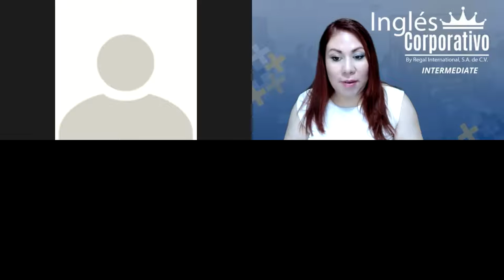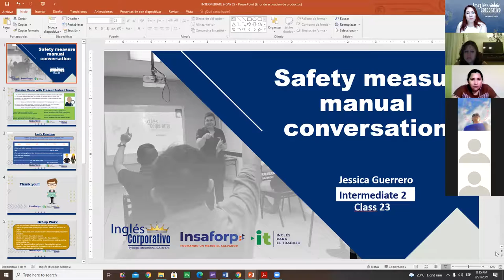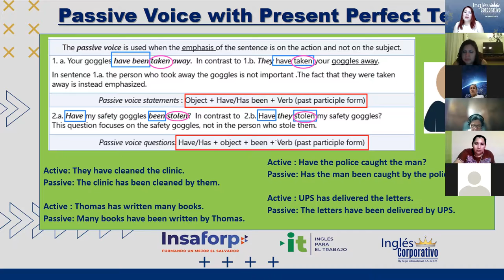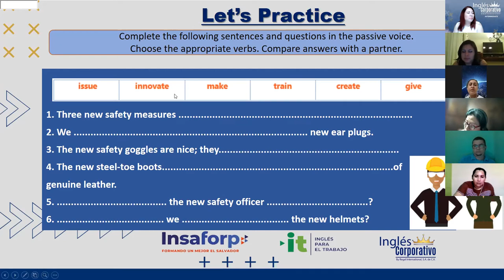Ingles Corporativo- Videoconferencia #23 Safety measure manual conversation - Parte 1